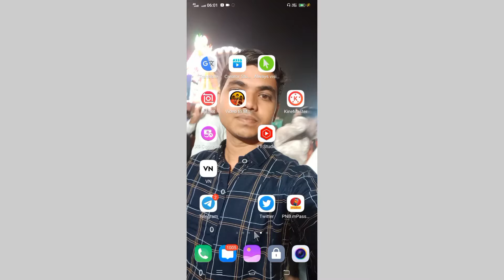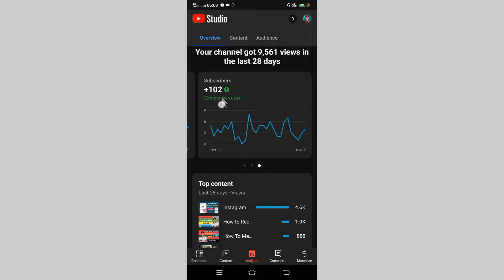Subscriber Wala Arrow Kyo Nahi Dikh Raha Hai | Yt Studio